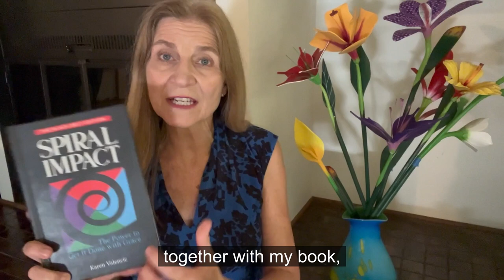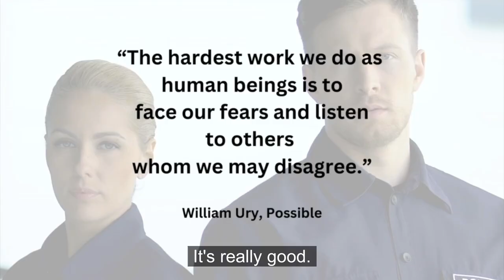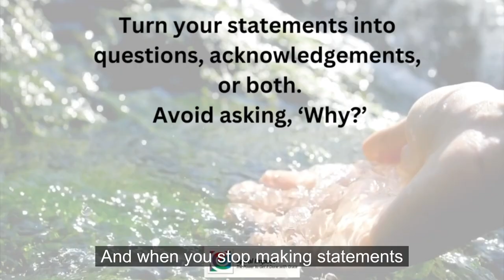Transforming Tension: The Power of Community in Conflict Resolution!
'Possible' is William Ury's new book. He reveals the inside of some pretty tough international conflict.  So fascinating!  In this video I explore his third victory, Engage the Third Side. I share his process and bring in Spiral Impact thoughts as well.

00:00 Intro
01:30 Build a Golden Bridge
01:58 Host the conflict - be the witness - King Arthur Question
03:38 Compassion
04:00 Helping - guide to help them come to their conclusions
04:59 Swarming - bring in more than one person or entity to have impact

Spiral Impact available

Learn to master conflict with Karen's membership site. watch the first lessons free

Possible available